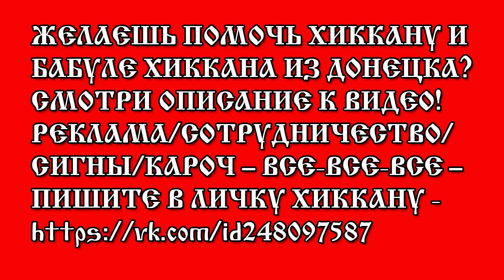ХИККАН №1: МАМКА: "ПОЧЕМУ ТЫ МНЕ НИЧЕГО НЕ РАССКАЗЫВАЕШЬ?"